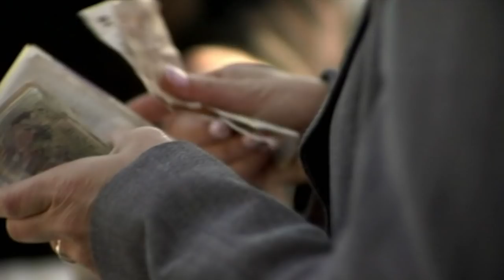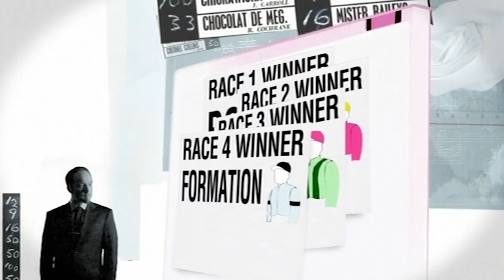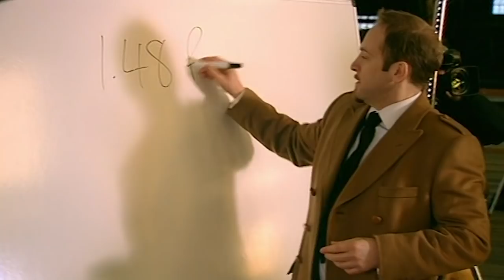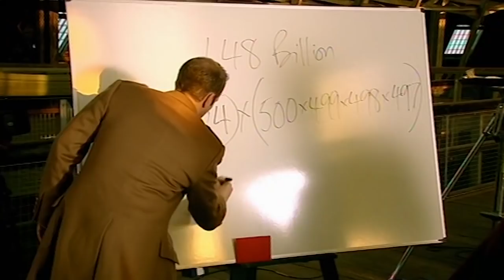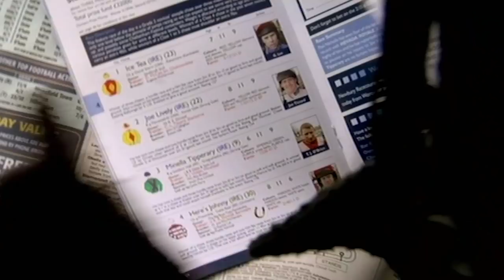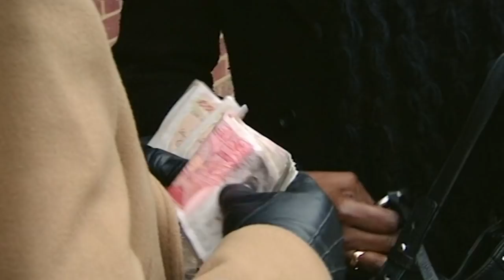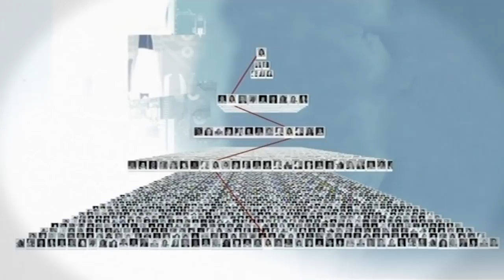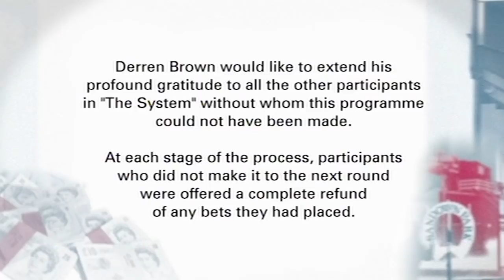Derren Brown's The System | FULL EPISODE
Derren Brown invents a system to beat the bookmakers and predict the outcome of 6 horse races.